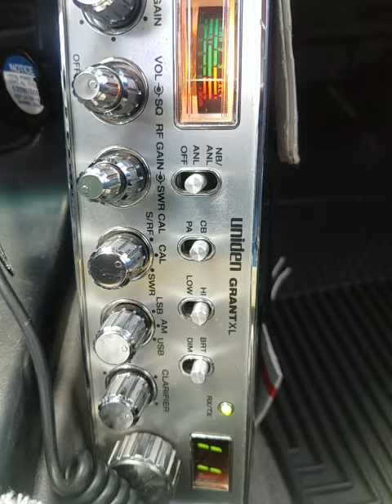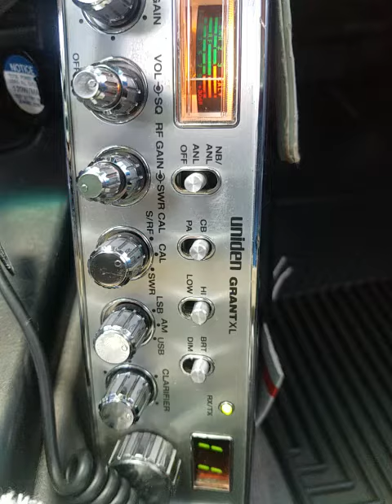03-31-2022 ModSqd 918/CA ScareCrow/WA